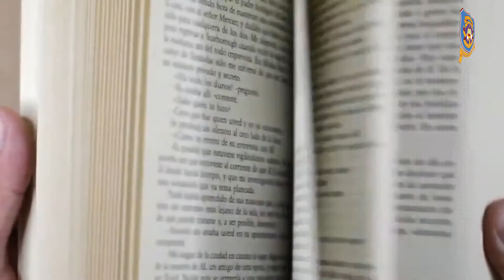Unlocking the Power of AI: Empowering Students & Teachers at SFS School for a Better Future!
This is the official YouTube Channel of Sfs guwahati.

For more details you can login to our school website sfsguwahati.ac.in